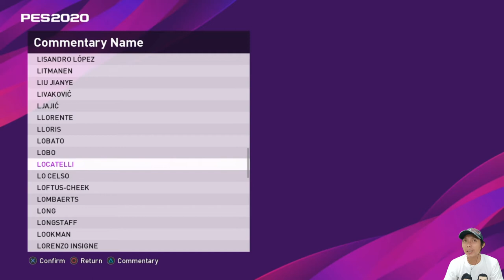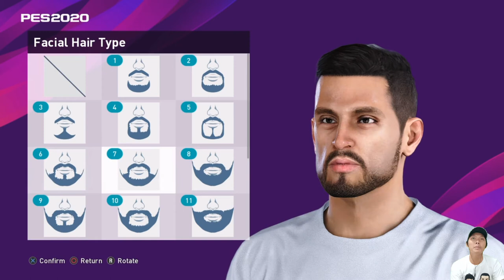Tutorial cara membuat Stefano Lilipaly di PES 2020. Create Player PES 2020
Kembali di episode create player PES 2020. kali ini aku akan membuat pemain naturalisasi, Stefano Lilipaly. yuk langsung tonton video nya ya..

Jadwal Upload
- Series Barcelona dan Birmingham City: senin - minggu, jam 7 malam (gantian)
- Series Egy M.V dan Newcastle United: senin - minggu, jam 4 sore (gantian)